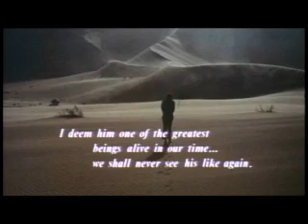Lawrence of Arabia - Columbia Best Pictures Collection!!!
As one of its outstanding offerings for fall, Sony Pictures Home Entertainment has assembled an award winning line up of 11 iconic features from Columbia Pictures spanning six decades, which have collectively garnered 57 Oscars� and will debut in the fall as an elegant boxed set titled the COLUMBIA BEST PICTURES COLLECTION.  Among the marquee films in the set are It Happened One Night, All The King&rsquo;s Men, From Here To Eternity, Lawrence of Arabia, Oliver!, Kramer vs. Kramer, The Bridge On The River Kwai, A Man For All Seasons, On The Waterfront, You Can't Take It With You, and Gandhi.

In addition, over eight hours of special features from the Columbia Pictures studio archives are also included. Plus a rich assortment of archival materials, including vintage advertisements for various featured films and newsreel footage from a host of red carpet openings featuring each film&rsquo;s stars and director. This is one no enthusiast will want to miss out on!! Collection in stores 11/18/08